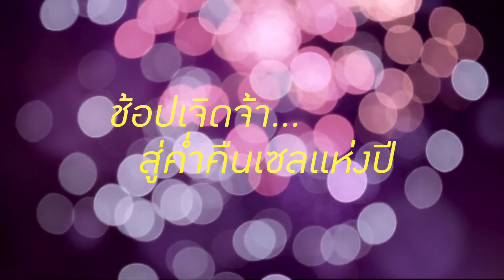Central & ZEN Midnight Sale - 26 พ.ย. - 1 ธ.ค. 58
ช้อปเจิดจ้าสู่ค่ำคืนเซลแห่งปี A Night of dazzling shopping

- คอลเลกชั่นใหม่ ลดสูงสุด 30%
- ฟรีคูปองฯ แทนเงินสด 100.- เมื่อช้อปครบ 3,000.-
- The1Card ให้เงินเพิ่ม 50% แลกคูปองฯ 150.- ด้วยคะแนน 800 คะแนน ปกติ 100.-

26 พ.ย. - 1 ธ.ค. 58 ที่ห้างฯเซ็นทรัลทุกสาขา และ เซน

แลกลดเพิ่มสูงสุุด 12.5% ใช้คะแนน The1Card เท่ายอดช้อป
ลด/รับเพิ่มอีกจากบัตรเครดิต สูงสุด 20%
รับคะแนนสูงสุด 10 เท่า จากรายการ The 1 Card PLUS เมื่อช้อป 40,001.- ขึ้นไป
(ถึง 31 ม.ค. 59)

มาสเตอร์คาร์ด รับสิทธ์บินตรงสู่เกาะฮ่องกงหรือสิงค์โปร์ ด้วยสายการบินคาเธ่ย์ แปซิฟิก รวมมูลค่า 3 ล้านบาท เมื่อสะสมยอดช้อป 80,000 ขึ้นไปตลอดรายการ (17 พ.ย. – 31 ธ.ค. 58)